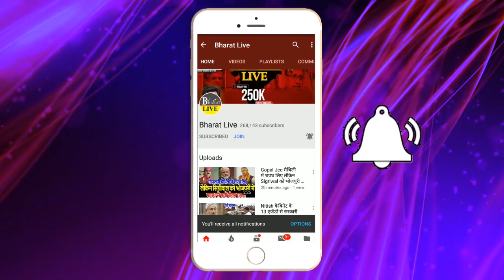बिहार में यहां आज भी चलता है चव'न्नी अठ'न्नी !